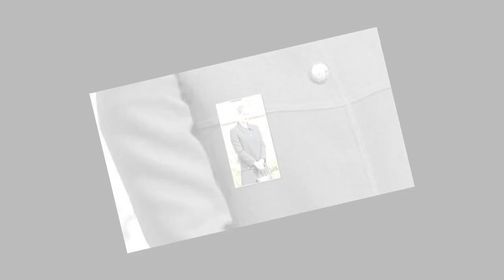Lady Louise : ce titre qu'elle pourra utiliser dans quelques mois